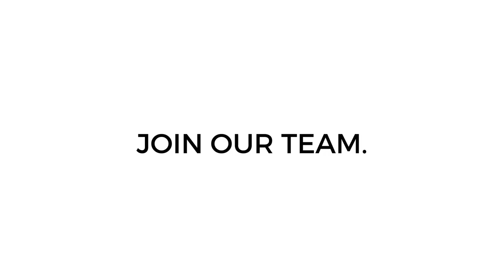Build your future: hear from Ali on women in the industry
There's room for everyone at Boise Cascade. Build your future with us. Apply now at BC.com/careers.